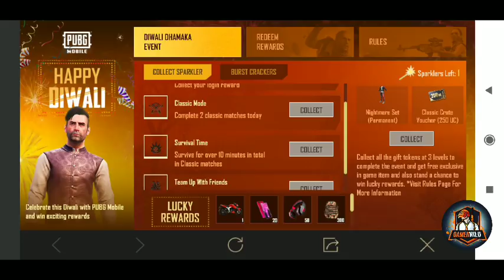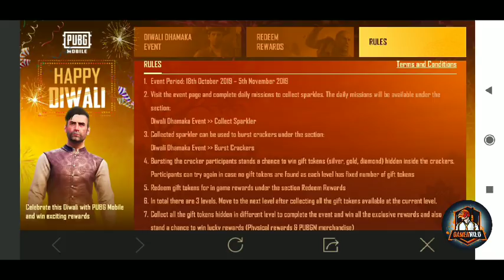Pubg Mobile [ Diwali Dhamaka ] |Get AWM skin, Helmet Skin, Mini14 Skin, Kurta Pajama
Pubg Mobile ke new diwali dhamaka ecent ke baare mai

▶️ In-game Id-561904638